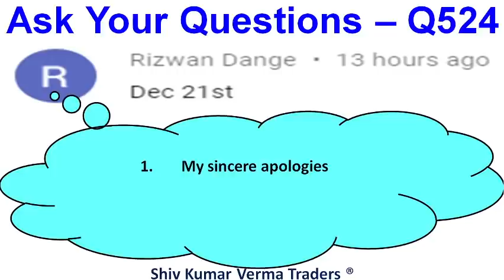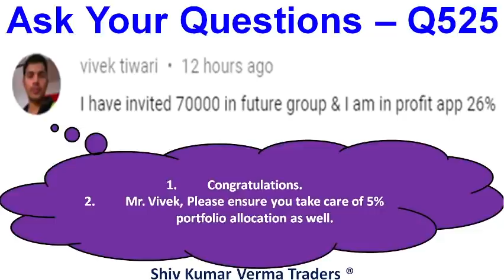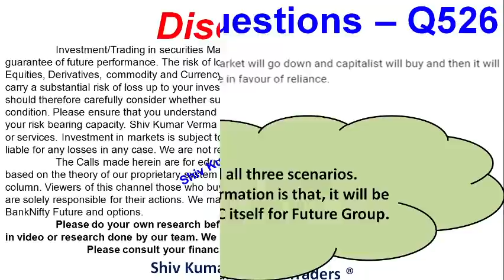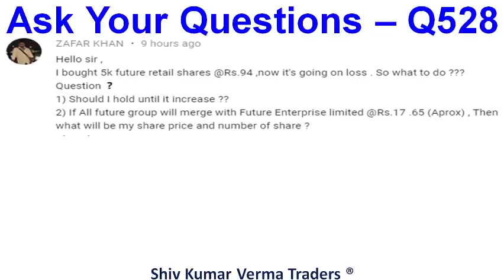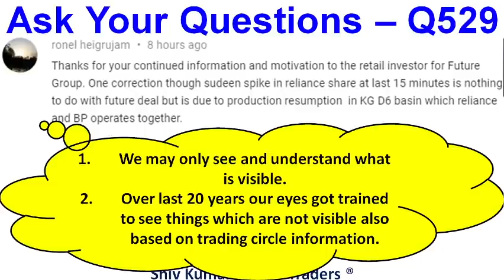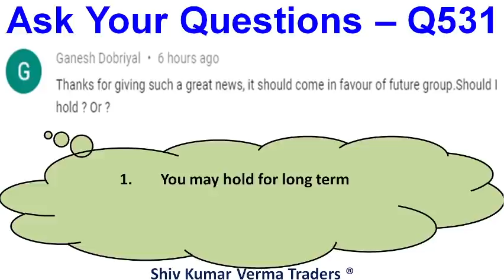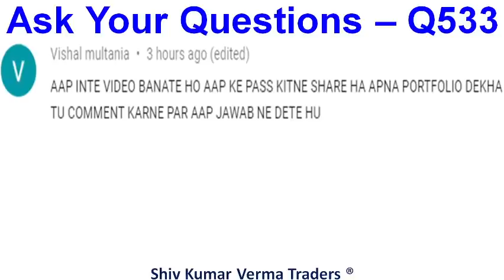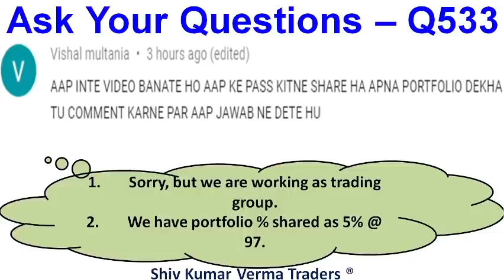Future Group and Reliance Deal Latest News. What is Future Retail Share price today? NSE:FRetail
0:02 Hello and Welcome to all.
In this video we will learn about  Future Group and Reliance Deal Latest News. What is Future Retail Share price today?

Future and Amazon have filled Caveat petitions in Bombay high court
Harish Salve will represent Future Group in Court

Amazon approches Singapore Arbitration Center over future group and Reliance Deal
Amazon approches SIAC
Future Retail may go in Liquidation if it's deal with Reliance fails, future had said while SAIC hearing to the arbitrator V. K. Rajah
future group and SBI Deal
CCI Approval
reliance retail

future group CCI APPROVAL status

BSE Approval to Future Group and Reliance deal
Sebi Approval to Future Group and Reliance Deal

Future Group and Reliance Deal | Future Consumer Share Latest News | Future Retail Share Latest News
Future Group and Reliance Deal | Future Group Latest News Future Retail Share Latest News Reliance Retail

01:06 a) Long Term Investors, they will learn about - Investments ideas India, Why its share price is going up down?  Breaking News India Stock Market, investment plans, investment multiplier, investment options in India.
02:03 b) Beginners in stock market, they will learn about - Basics of share market for beginners, basics of trading stocks, basics of investing in stocks, basics of trading stocks in india,
1) What are the top Stocks in News today?
2) What Stocks are expected to rise today?
3) What stock should I Invest in today?
4) Which share will go up tomorrow?
5) What is the stock market doing today?
6) Why share price is going down?
7) Which Stocks to buy for long term?

Yours
At YouTube Channel
ShivKumar VermaTraders